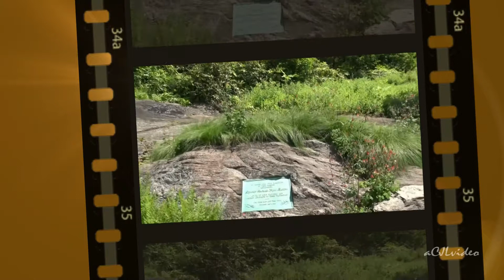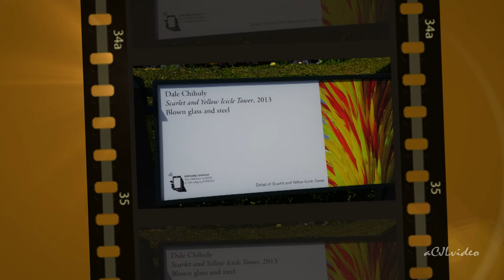2017 Chihuly at the New York Botanical Garden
This Chihuly exhibit is the first one since 2006 at the New York Botanical Garden.  We went on 6/11/17 on a very hot day, yet the parking lot was packed.  There were artists painting around all the Chihuly glass sculptures.  The roses were in full bloom and the Rose Garden was filled with visitors too.  The exhibits were nicely dispersed throughout the garden.